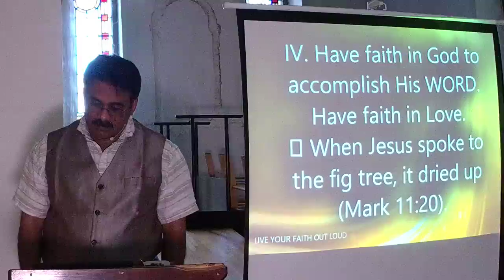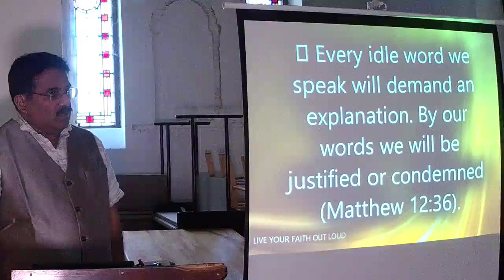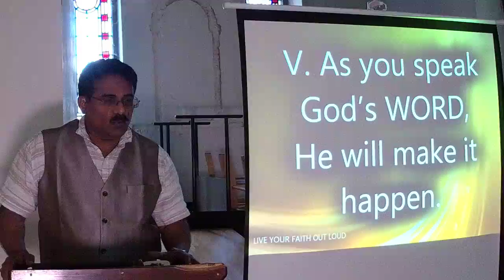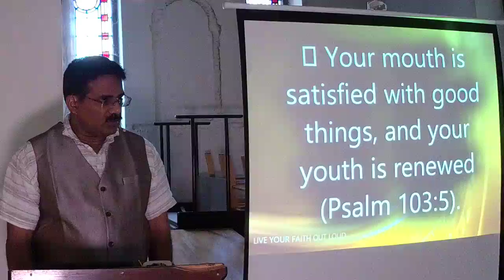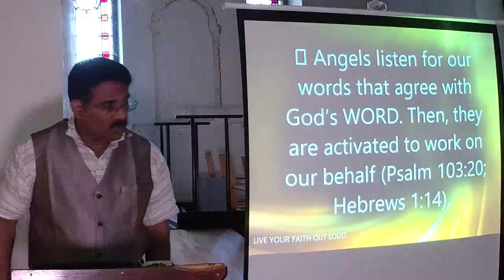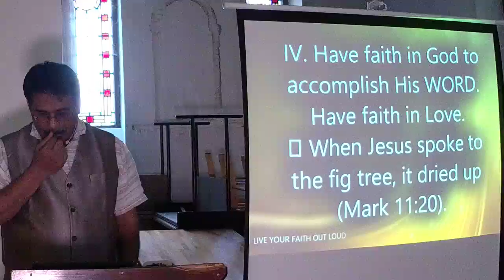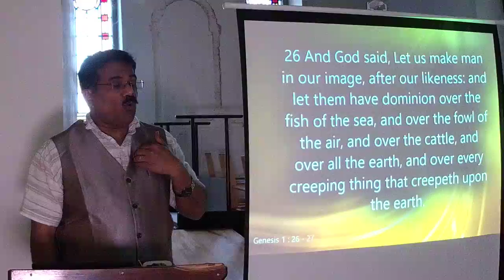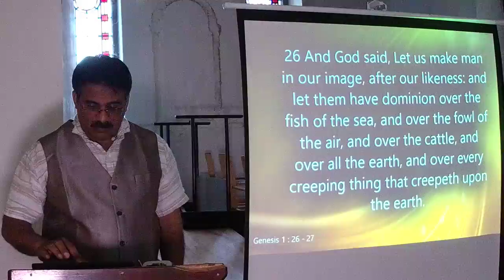FAITH RUNS ON LOVE, PART 5 | Br Johnson Sequeira